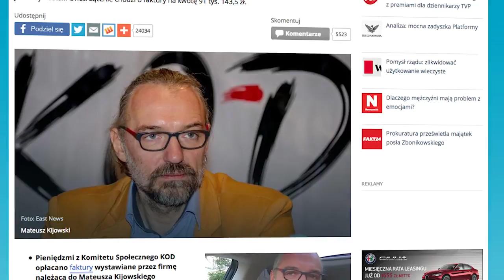Mateusz Kijowski: nie mam sobie nic do zarzucenia | OnetNews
Mateusz Kijowski mimo niedawnego skandalu, nie poddaje się i chce dalej kierować Komitetem Obrony Demokracji. Dziś zwolennicy Kijowskiego uważają, że ewentualny błąd dotyczył jedynie braku doświadczenia.